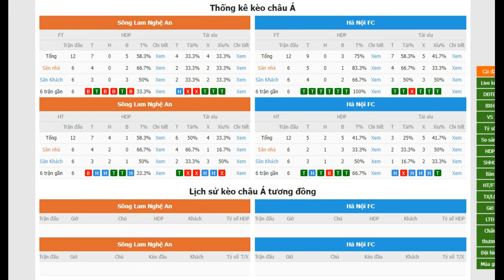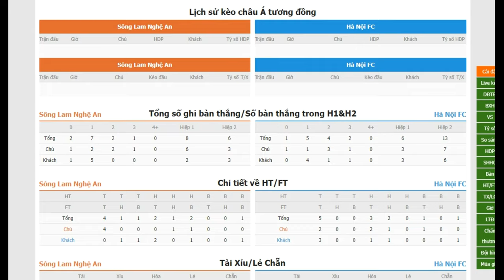🔴 Trực tiếp SLNA vs Hà Nội FC, 18h00 ngày 26/8 | Nhận định Bóng đá V-League 2022